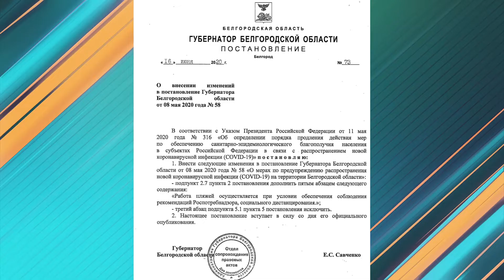Губернатор разрешил посещать пляжи, а пенсионерам – работать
С сегодняшнего дня в области снимается запрет на работу пляжей. Соответствующее постановление подписал губернатор Евгений Савченко. Главное условие - соблюдение всех рекомендаций Роспотребнадзора и норм социального дистанцирования. Кроме того, глава региона принял решение вернуть пенсионеров на рабочие места, сняв, таким образом, ограничения для граждан старше 65-ти лет. За минувшие сутки в Белгородской области прибавилось 72 новых больных коронавирусом. Общее число инфицированных на сегодня составляет 3 514 человек. 528 из них сейчас в стационарах. 26 в тяжёлом состоянии и подключены к аппаратам ИВЛ. На дому лечатся 939 жителей области. Жертвами ковида уже стали 39 человек. В Старооскольском округе всего 589 зараженных, за вчерашний день добавился 1 оскольчанин.